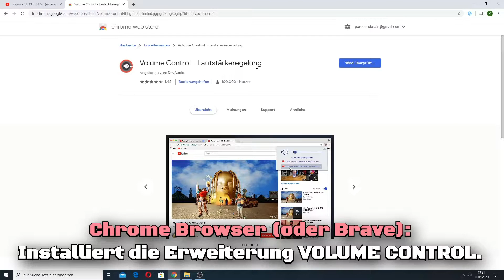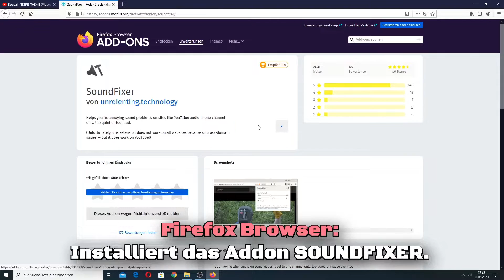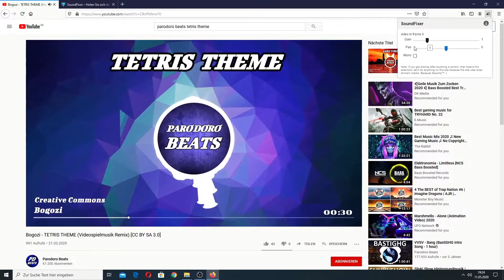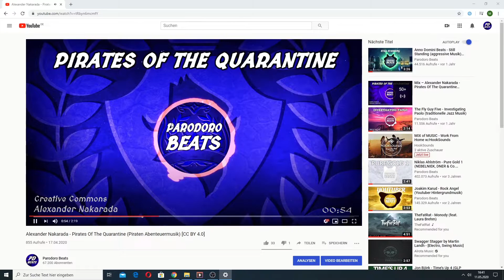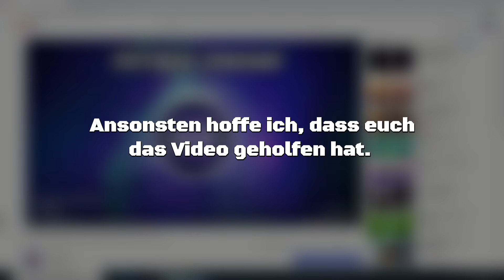PC Browser Lautstärke erhöhen (Chrome, Firefox etc.)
Hier mal ein kleines Tutorial, wie ihr eure Browser Lautstärke bei Google Chrome und Firefox ändert. Die Chrome Erweiterungen funktionieren übrigens auch mit dem Brave Browser.

♣ Erweiterungen
● Für Google Chrome & Brave: